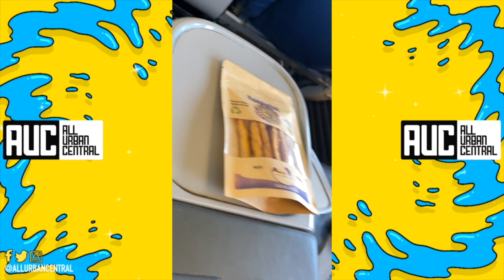Lil Duval ROAST Michael Blackson For Dressing Like He On Animal Planet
Michael Blackson Lil Duval Roast